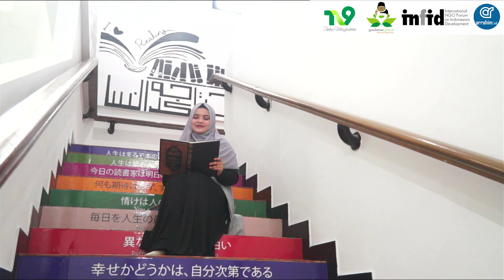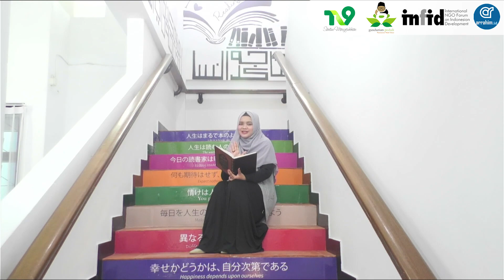Alquran Sebagai Kitab Peradaban.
Alquran Sebagai Kitab Peradaban, Oleh ustadzah Luluk Ita N.R